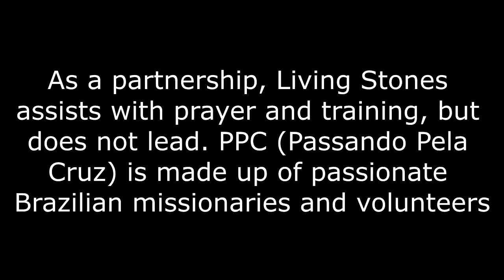Trash Dump 2018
See what God has done through our partnership with Passando Pela Cruz at the Trash Dump Community in 2018.